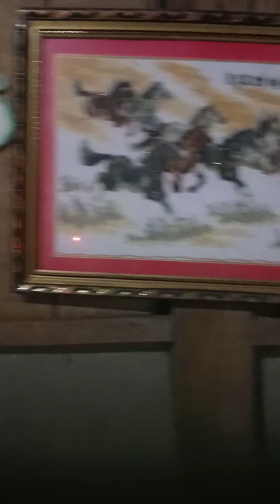ClA32 Ngày Tuần của chồng tôi ❤️💐🤷